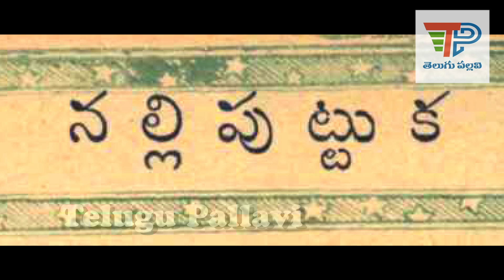Nalli Puttuka (నల్లిపుట్టుక) నల్లి ఎలాపుట్టిందో తెలుసా? Chandamama Kathalu AudioBook | TeluguPallavi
Audio & Pictures are not my own. Images are indicative only. This video is purely fan made and will not be used for profit or illegal sharing.